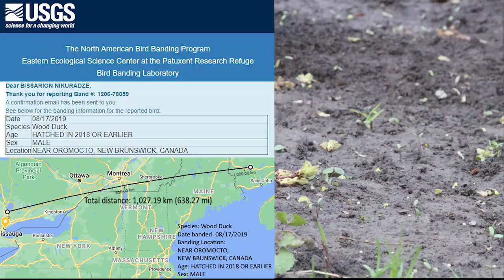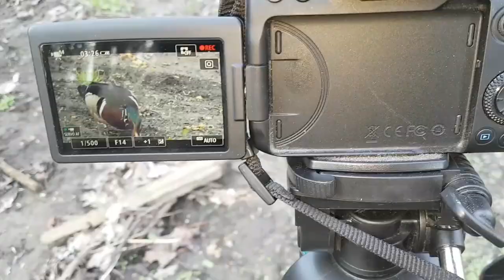Wood Duck migrated from New Brunswick to High park Toronto for breeding Wildlife Documentaries.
All Photos were taken with the Canon 90D and the Sigma APO DG  70-300mm lens, usually at 200-300mm and various ISO readings   at F5.6.